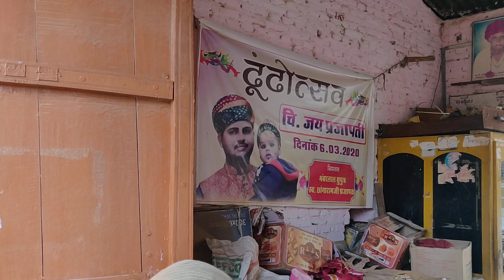Gangawa में समंदर मंथन पर अति सुन्दर dance